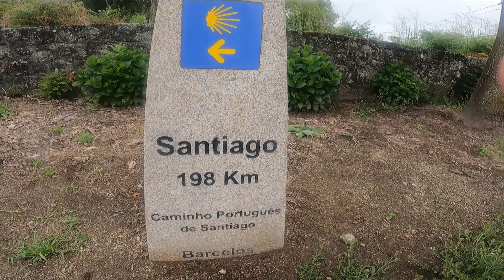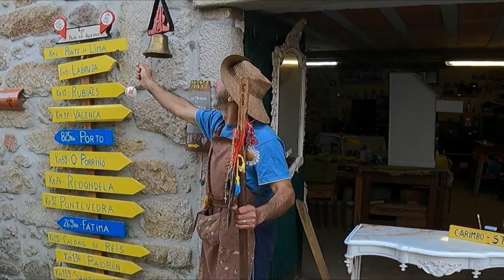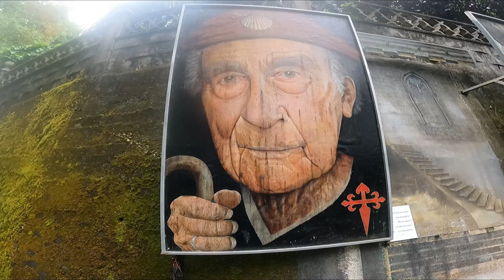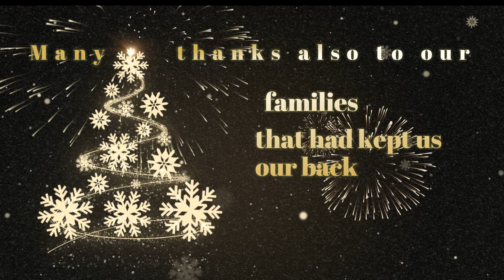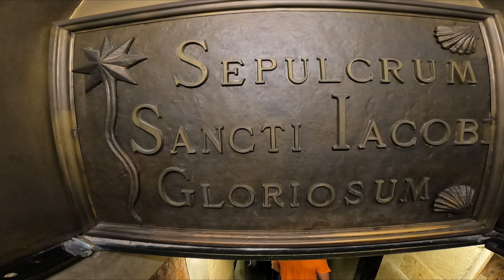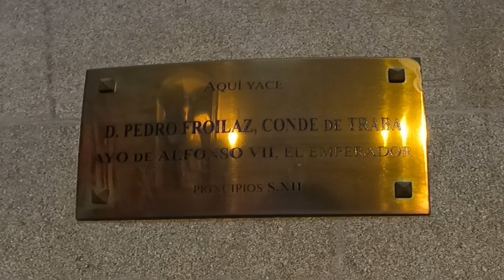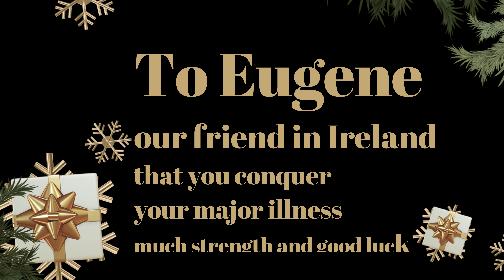The Christmas Movie 2022 "The Magic of Christmas and the Caminho Português"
Caminho Português "Our Way Peter + Uwe"
The Christmas Movie.
What is the magic and magic of Christmas and that
Caminho Portuguese?
What drove us to endure the hardships over 260 kilometers?

We wish everyone a Merry Christmas and a Happy and Peaceful New Year 2023.
Stop all wars.

Thank you for your loyalty.

or in the comment field.

Book recommendation from me: "Pilger Wahnsinn" by Jörg Steinert Why the Jakobsway is addictive, from Patmos Verlag (no commercial advertising)